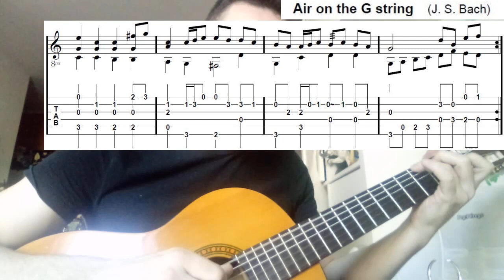Air on the G string (Bach) - One take classical guitar (baroque counterpoint) - PDF Tab to download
Today I try to play a real classical masterpiece by J. S. Bach, that I slightly rearranged to highlight the 2 voices counterpoint, in a typical baroque style. As always, this is a raw take with no effects, no mic and no second chances (sorry for the slight imperfections!).
Greetings from Italy!🇮🇹🎶🎸